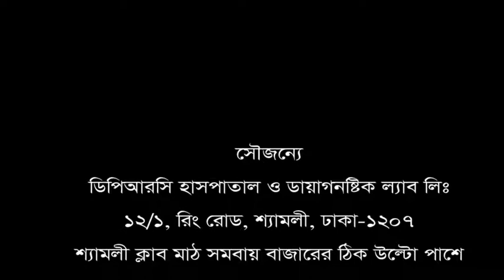বড় বড় হাসপাতালে চিকিৎসা নিয়েও সুস্থ হইনি। সুস্থ হয়েছি এই হাসপাতালে